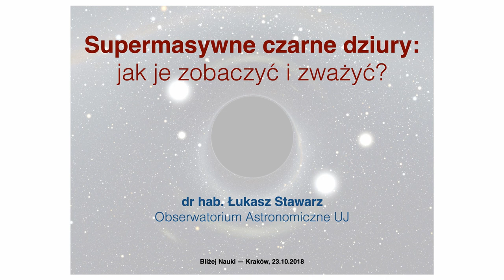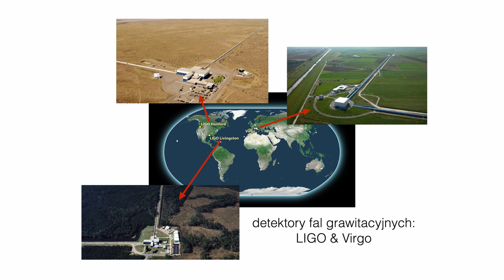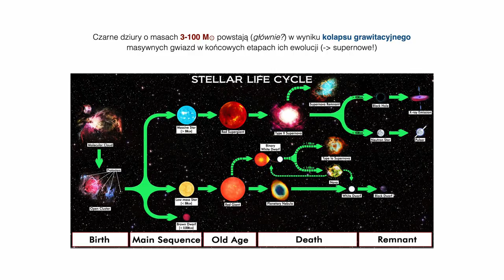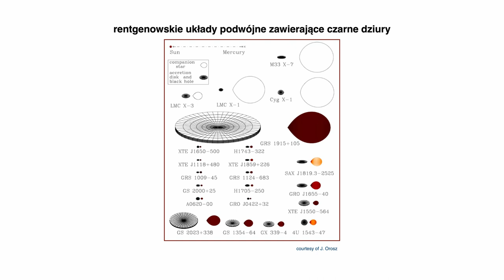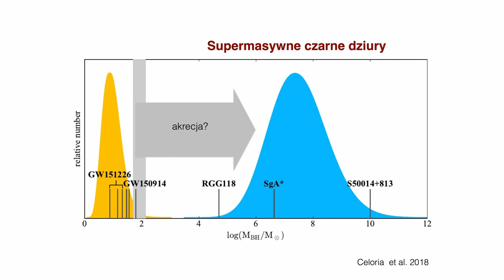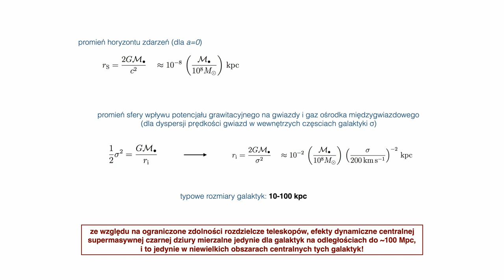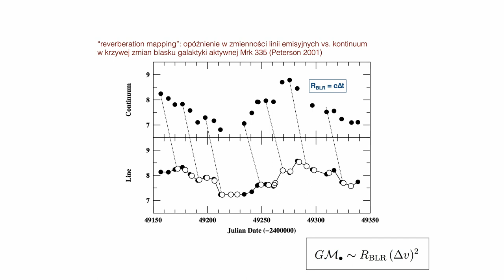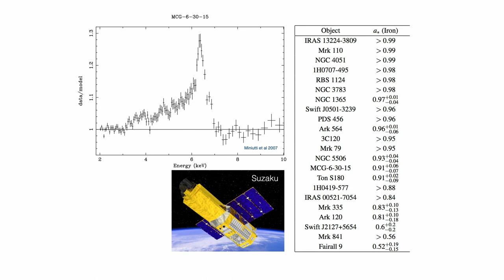Bliżej Nauki: Supermasywne czarne dziury: jak je zobaczyć i zważyć?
Wykład „Supermasywne czarne dziury: jak je zobaczyć i zważyć?” został przeprowadzony 23 października 2018 r. w ramach cyklu „Bliżej Nauki" przez dr. hab. Łukasza Stawarza, prof. UJ z Zakładu Astrofizyki Wysokich Energii w Obserwatorium Astronomicznym UJ.